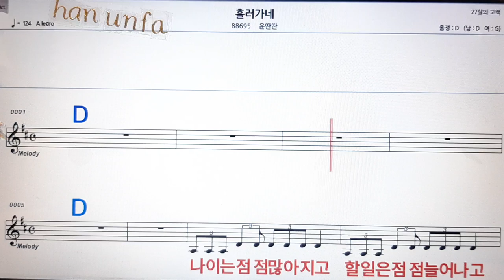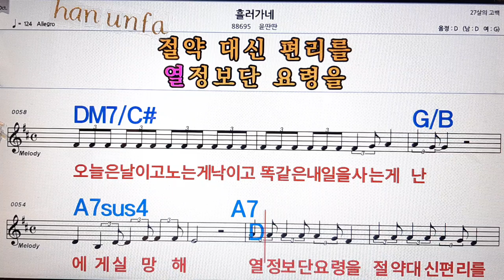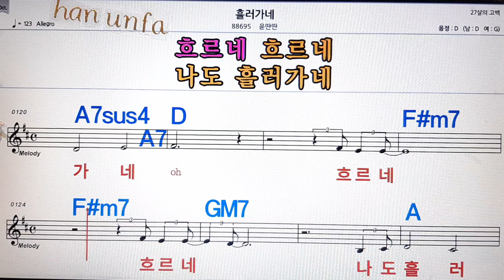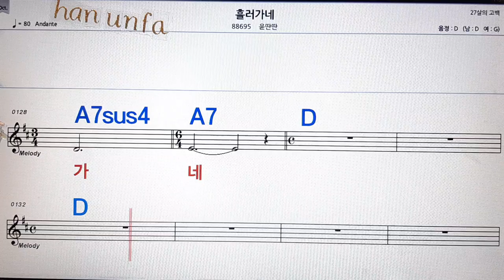흘러가네/윤딴딴💋노래방, 통기타 , 코드 큰악보, 가라오케, 반주💖Karaoke, Sheet Music, Chord, MR